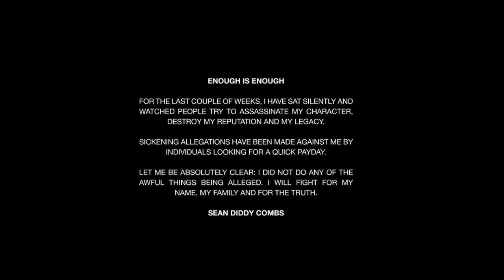More Disturbing ALLEGATIONS Against Diddy In A New Lawsuit...Surving Diddy?